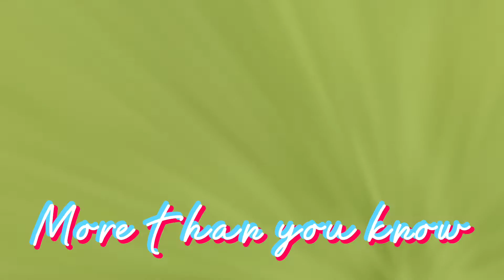More than you know || For @🎃 3 Bay Ponies 🎃 || Jaylie Daze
I’m Jaylie!
I’m a Christian.
I have 1 & 1/2 horses
⚜️Nugget, Aqh,15’1hh,Gelding,13, Colonel Freckles Grandson.
😈Winston, Mini, Gelding, 10, Annoying.
Rest of the fams horses;
🔥Spice, Sorral, Mare, 19.
🌷Sage, Red Dunn, 27, Mare.
🪷Cinder, Red Dunn Roan, Mare, 6.
👑Sonny, Gelding, Pearlino, 12, Hollywood Dunnit Grandson.
550✔️8/26/22
600 ✔️ 9/3/22
700✔️ 10/10/22